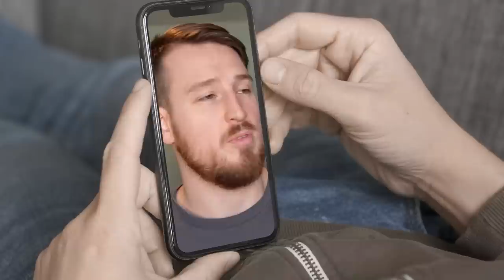Car Jiu Jutsu is an Odd Sport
Well Apparently @carjitsuchampionship6540 is a thing, and it seems to be pretty cool (but mostly confusing)